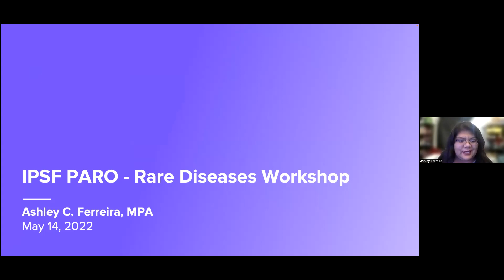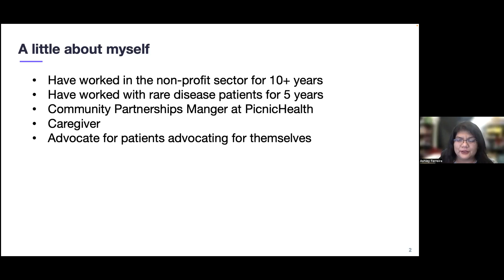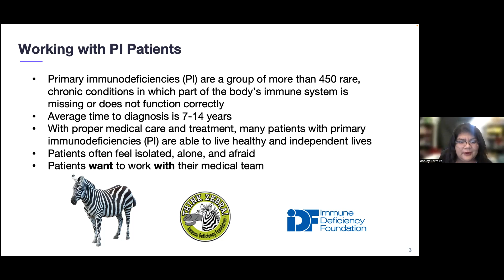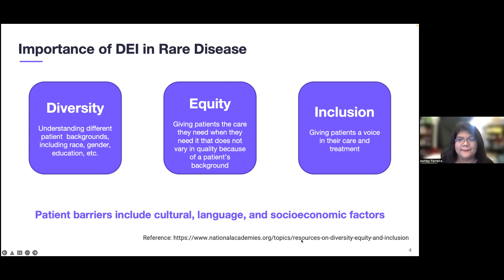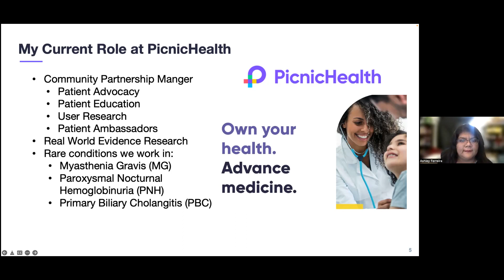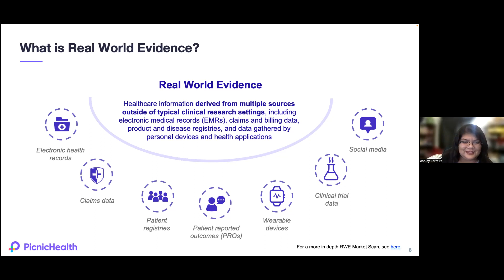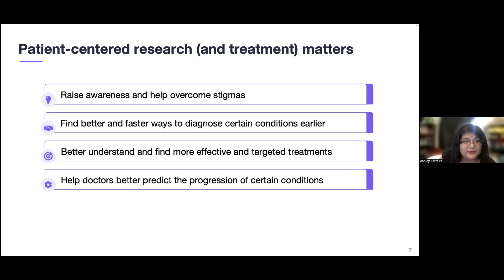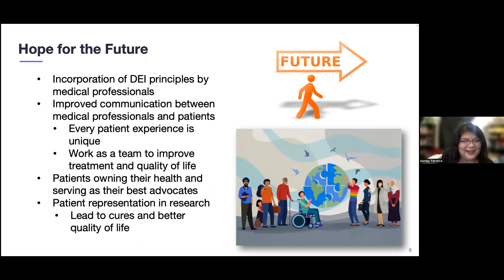Rare Diseases Speaker Series: 2